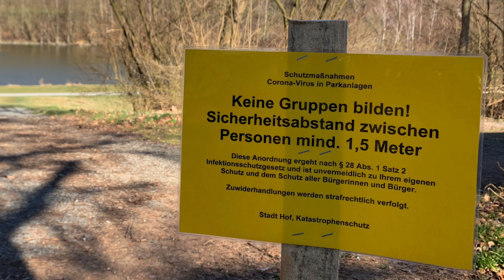Anti-Corona-Flug am Lettenbachsee 2.7k-Video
Bei dem schönen Wetter musste man heute Vormittag einfach raus.
Eine gute Gelegenheit, die neue DJI Mavic Mini zu testen und um zu sehen, wie die 2.7k Videoqualität ist.
Entstanden ist dabei dieses 3 minütige Video.
Hoffentlich sind auch ein paar Viren mit den Propellern zerschmettert worden... ;-)

In the nice weather you just had to get out this morning.
A good opportunity to try out the new DJI Mavic Mini and see what the 2.7k video quality is like.
The result is this 3 minute video.
Hopefully a couple of viruses were smashed with the propellers ... ;-)